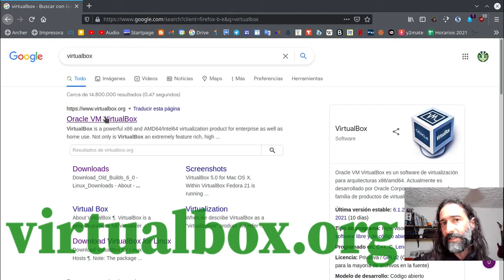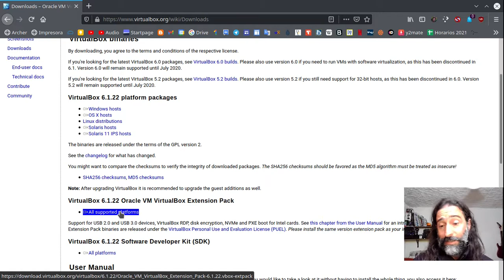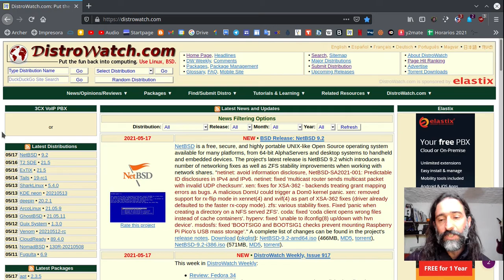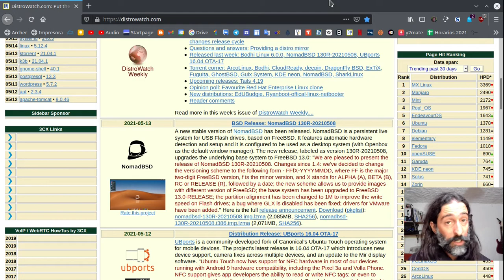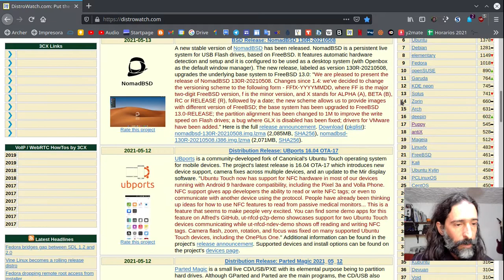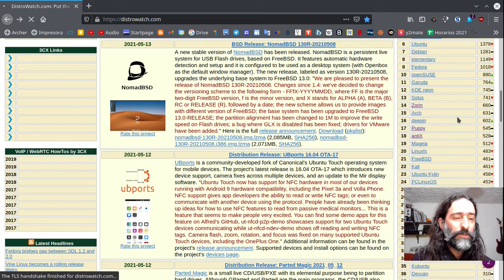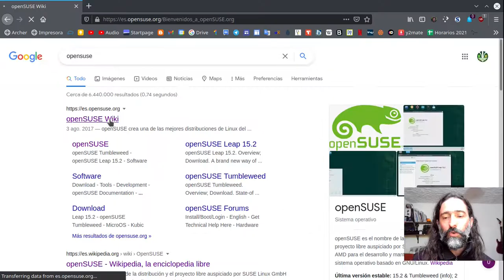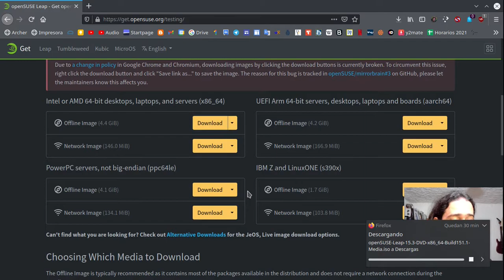Máquinas virtuales (II) - De dónde descargar la máquina virtual y el sistema operativo a virtualizar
Descarga la VirtualBox de Oracle y su "extension pack" desde su web oficial

Visita DistroWatch y elige un sistema operativo Linux que se adapte a tus intereses y gustos personales

00:00 - Descarga de VirtualBox
01:12 - Descarga del paquete de extensión (extension pack) para agregar mayor funcionalidad a VirtualBox.
03:33 - Elección de un sistema Linux que se adapte a ti en distrowatch.com
07:41 - Descarga de OpenSUSE.